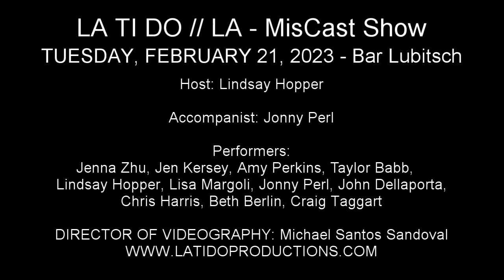Beth Berlin - "You'll Be Back" (Hamilton: An American Musical)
LA TI DO // LA - MisCast Show
TUESDAY, FEBRUARY 21, 2023 - Bar Lubitsch

LA TI DO Los Angeles returns for its first show of 2023!

Host: Lindsay Hopper

Accompanist: Jonny Perl

Performers:
Jenna Zhu, Jen Kersey, Amy Perkins, Taylor Babb ,
Lindsay Hopper, Lisa Margoli, Jonny Perl, John Dellaporta,
Chris Harris, Beth Berlin, Craig Taggart